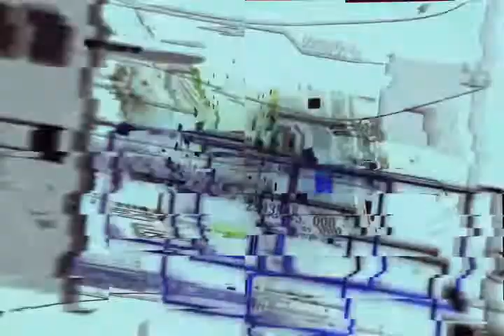Si Yo Fuera Servidor Publico - ¿Cómo Va La Fundación Colosio En La CDMX?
10 de Febrero del 2022
Programa: Si Yo Fuera Servidor Publico
Conductores: Miguel Muñoz
Invitados: Monserrat Cedeño